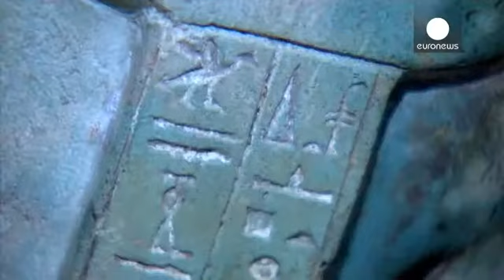Κλεμμένο αιγυπτιακό μνημείο επιστρέφει στο Μουσείο του Καΐρου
Ορέιρα είναι το όνομα αυτού του μικρού πράσινου...

Ορέιρα είναι το όνομα αυτού του μικρού πράσινου αγάλματος.
Πρόκειται για ένα σπάνιο μνημείο, μέρος του γλυπτού που αναπαριστά την κόρη του Φαραώ Αχνετόν.

Eίναι ένα από τα εκατοντάδες ιστορικά μνημεία που εκλάπησαν από το Μουσείο του Καΐρου στη διάρκεια των καταστροφών που ακολούθησαν την πρώτη επανάσταση το 2011.

Το άγαλμα έφερε την Τετάρτη στην αιγυπτιακή πρεσβεία στις Βρυξέλλες ο δικηγόρος του ανθρώπου που το αγόρασε υπό την προϋπόθεση της ανωνυμίας.

«Αυτό το κομμάτι που βρίσκεται στο μουσείο του Καΐρου εκλάπη το 2011 στη διάρκεια της πρώτης επανάστασης και αποτελείται από δύο μέρη εκ των οποίων το ένα είναι πάντα στο μουσείο της Αιγύπτου και αυτό το κομμάτι θα επιστρέψει στο Κάιρο για να συμπληρώσει το αυθεντικό άγαλμα και αυτό είναι πολύ σημαντικό» δήλωσε ο πρέσβης της Αιγύπτου στις Βρυξέλλες.

Ο ίδιος είπε ότι είναι η πρώτη φορά που εκείνος λαμβάνει ένα ιστορικό μνημείο αλλά ότι έχει συμβεί σε πολλούς συναδέλφους του ανά τον κόσμο.